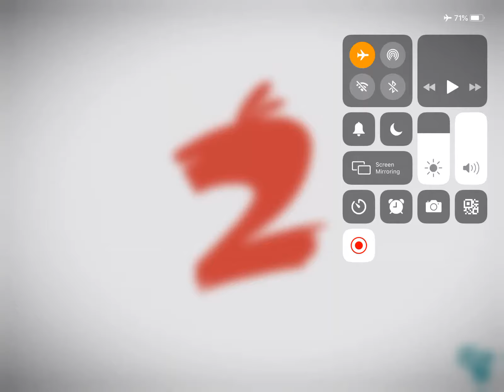Angry birds 2 boss music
the ab2 boss music